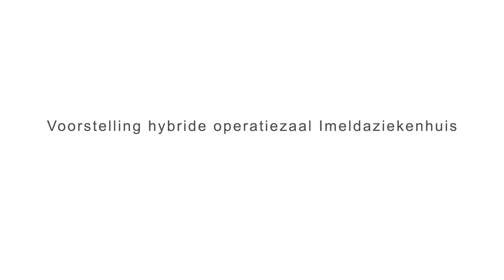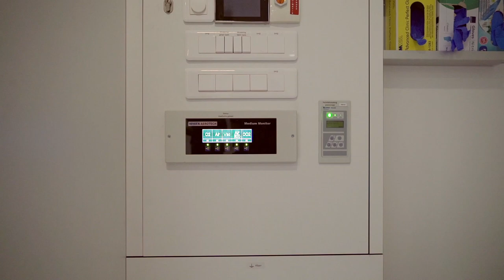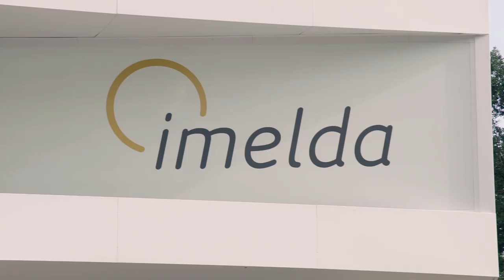Opening hybride operatiezaal Imeldaziekenhuis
Ons team vaatheelkunde voerde zopas de eerste operaties uit in hun gloednieuwe hybride operatiezaal. Deze zaal brengt het beste van twee werelden samen: een hoogtechnologische gedigitaliseerde operatiezaal en een topinstallatie voor medische beeldvorming. Dankzij deze zaal zijn zij in staat om patiënten nog beter, ergonomischer én veiliger te behandelen. Bovendien zet deze operatie-omgeving de deur open naar het verkennen van nieuwe domeinen in de vaatheelkunde.

We nemen jullie met deze video graag mee voor een bezoek aan onze hybride operatiezaal. Dokter Jürgen Verbist, verpleegkundige Charissa Lemmens en facilitair directeur Stefaan Claeys geven een woordje toelichting.